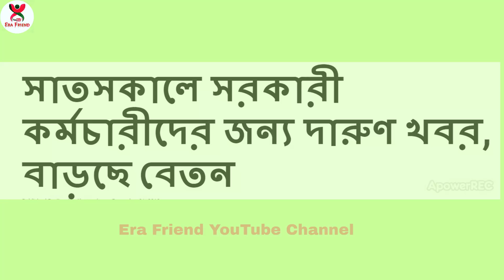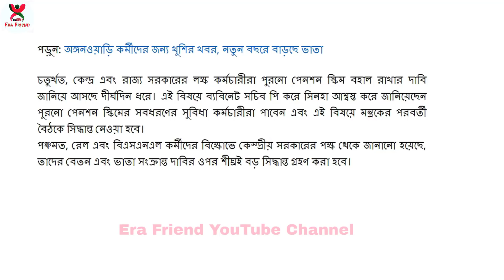সরকারী কর্মচারীদের বাড়ছে বেতন | breaking news | Government Employees | Increasing Salaries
breaking news | Government Employees | Increasing Salaries, today breaking news.